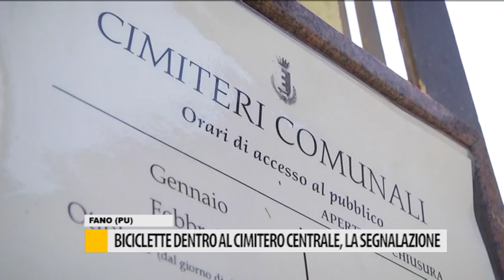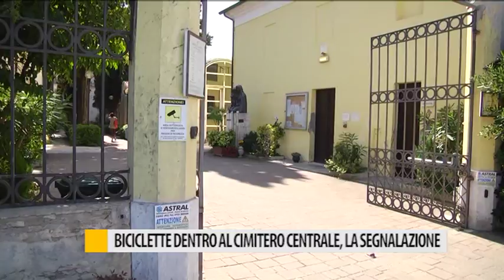Biciclette dentro al cimitero centrale, la segnalazione